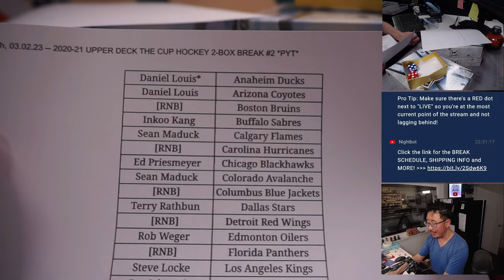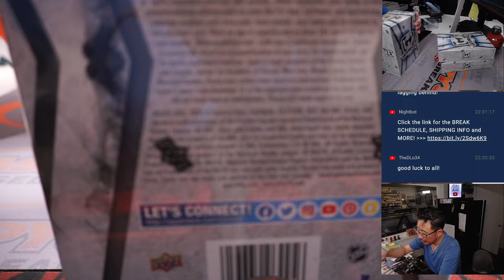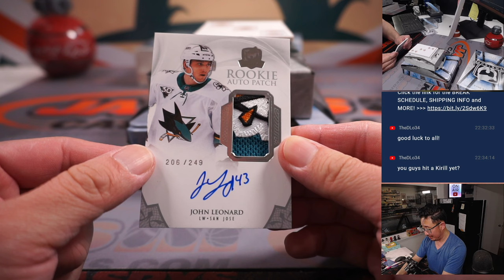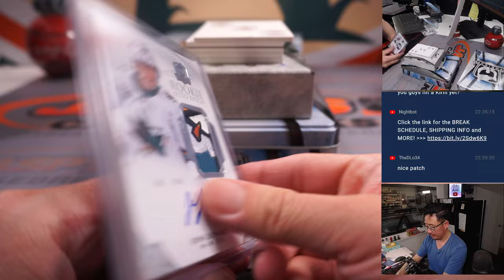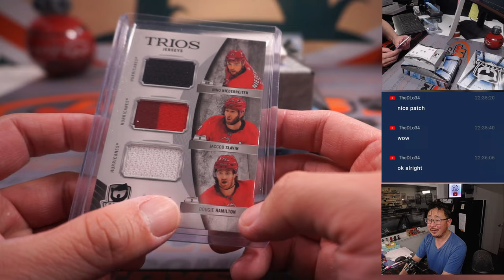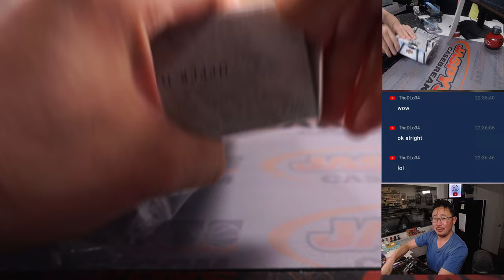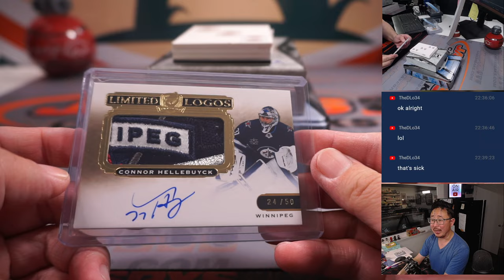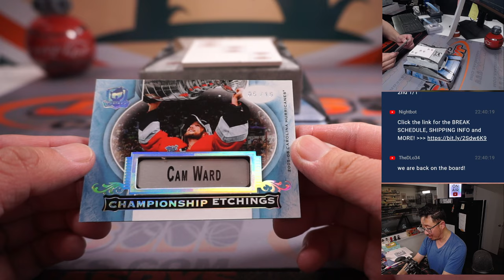Th, 03.02.23 -- 2020-21 UPPER DECK THE CUP HOCKEY 2-BOX BREAK #2 *PYT*